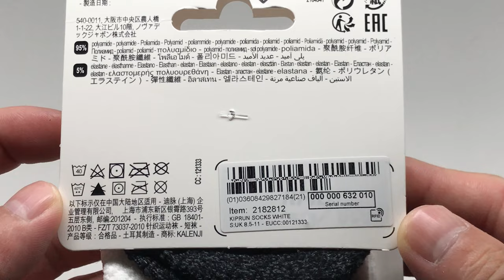Kalenji Kiprun Socks White